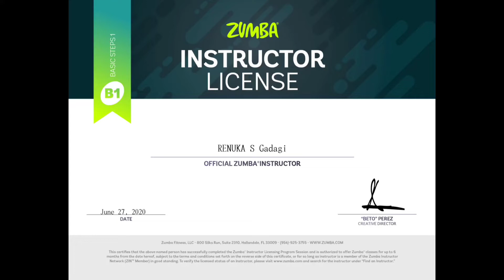TRUE FITNESS | ZUMBA | ZIN ™ RENUKA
Presenting SUPER TALENTED MOM ... ZUMBA INSTRUCTOR .her 1st video.
And shz YOGA INSTRUCTOR TOO

NAME: ZIN ™ RENUKA
SONG: El motorcito - Lirico En La Casa